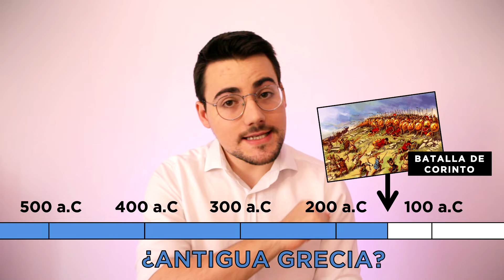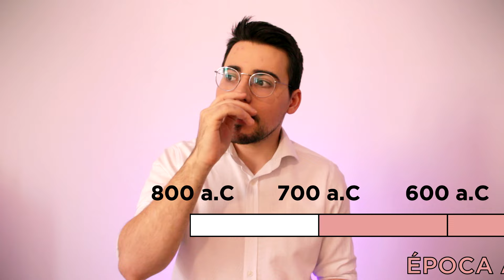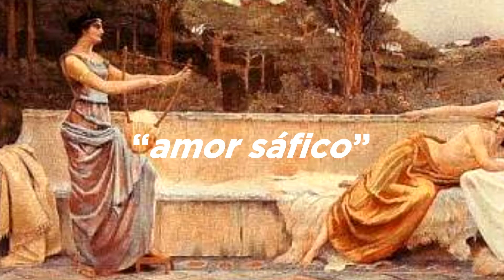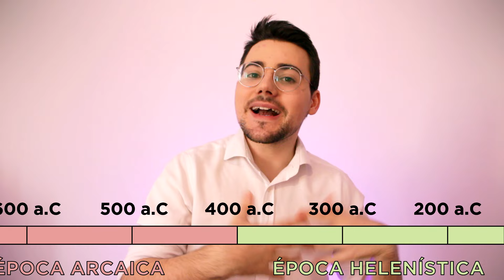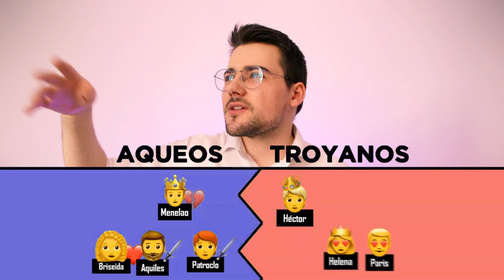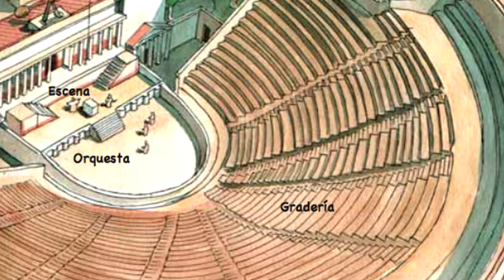LITERATURA GRIEGA 🎭 | EP 1 | Hablemos de literatura universal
¡Hola a todos! Inauguramos sección :DD Bienvenidos al primer episodio de hablamos de literatura universal, una lista de vídeos en la que voy a tratar de daros nociones básicas sobre algunos campos de la historia de la literatura… hoy, hablaremos de Grecia ¡Espero que os guste!

1:07 - Para quien no lo capte, es una referencia a la canción "HDA" de Las Bistecs (comentario mío).
3:44 - Las mujeres espartanas no eran educadas para ir a la guerra propiamente dicho, aunque sí recibían educación física y se les enseñaba a reprimir algunos sentimientos personales (prácticas propias del contexto militar) según afirma el historiador Paul Cartledge en su libro "The Greeks: A Portrait of Self and Others" (comentario mío).
6:13 - La función de los mitos no era entretener (que lo conseguían como efecto secundario) pero su objetivo principal era el de moralizar (igual que los cristianos cuentan las parábolas para decirte que no robes, etc.). En la mayoría de los casos la lección era "no cabrees a los dioses" (comentario de Irene Risueño).
10:30 - Se estudia una tercera etapa entre la arcaica y la helenística, la clásica (comentario de Joemi Tafolla).
12:18 - Las muchachas con las que Safo convivía eran algo así como sus alumnas. Ella tenía una especie de escuela (llamada thiasos) en donde las chicas adineradas iban para aprender a ser buenas esposas: a ser aseadas, a tener buenos modales, etc. Aunque también aprendían música y danza. Varias canciones de Safo estaban dedicadas con cariño a algunas de estas chicas (comentario de Johanna Jordá).
14:44 - Dicen que incluso Homero no es una persona, sino varias personas, pues en la misma obra hay varios dialectos y dicen que no es capaz que una sola persona sepa todos los dialectos (comentario de Alex Amede).
20:30 - Lleva 20 años sin verla, 10 de la guerra de Troya + 10 años del viaje de vuelta (comentario de Alex Amede).
23:46 - El decorado del teatro no llega hasta la época helenística y era muy escaso porque lo más importante era lo que se representaba, no el espacio,además la scene era muy pequeña (comentario de Atenea María González Martín).

¡¡Pásate por mi página web!!

MI APARTADO DE CORREOS (ojo! no es mi dirección)
Sebastián García Mouret
apartado de correos nº11
Calle Jardines, 3
28901 Getafe
Madrid
ESPAÑA